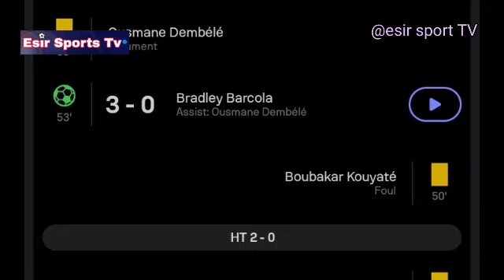But d'Achraf Hakimi, PSG vs Montpellier (6-0) Tous les buts et extraits détaillés